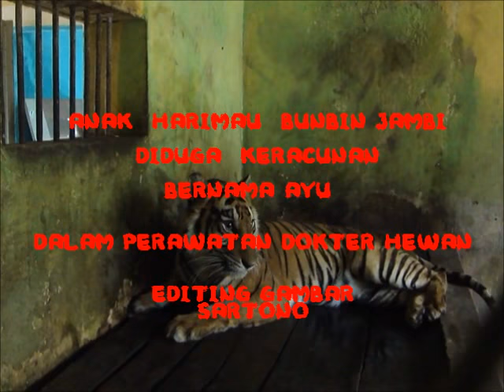ANAK HARIMAU DIDUGA KERACUNAN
Anak harimau sumatera yang berada di Kebun Binatang Taman Rimbo Jambi diduga keracunan. sedang kan sepasang SINGA yang bernama GEBO (jantan) SONIA (betina) dan juga HARIMAU SUMATRA yang bernama piter, bapak dari, harimau sumatera yang bernama ayu, mati akibat keracunan, oleh orang yang tidak bertanggung jawab.
GEBO mati tgl 17 Agustus 2013
PITER mati tgl 17 Agustus 2013
SONIA mati tgl 19 Agustus 2013
sedangkan AYU dalam perawatan  Dokter Hewan yang diduga keracunan. dan untung nya AYU cepat diketahuan, dan AYU selamat dari MAUT.